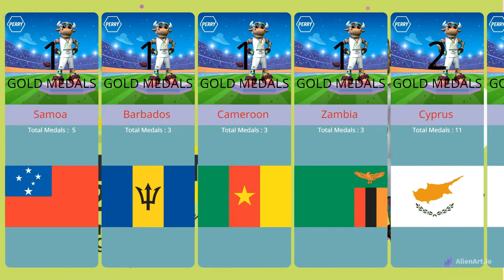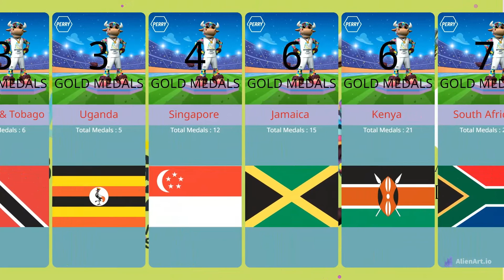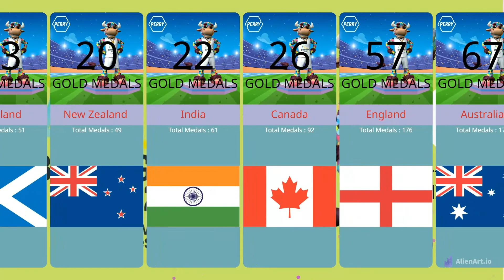Commonwealth Games (CWG) 2022 | Gold Medal List Country wise | JAI HIND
Gold Medal List and no of Medals of Countries owned in CWG 2022